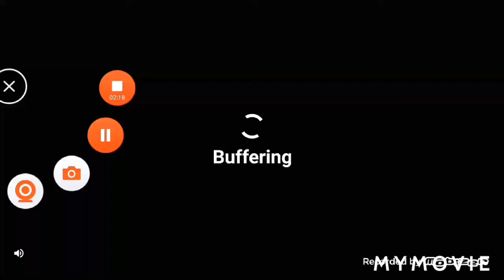Ytp - escapeing the escape